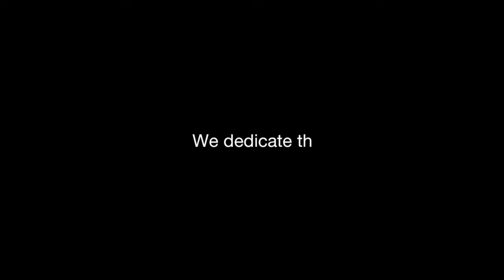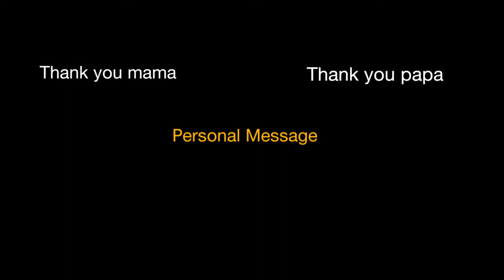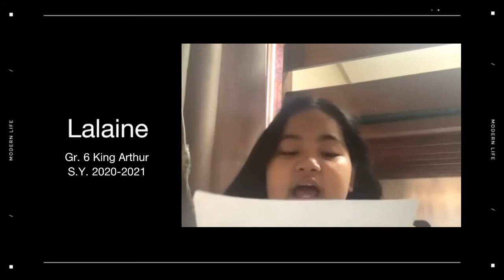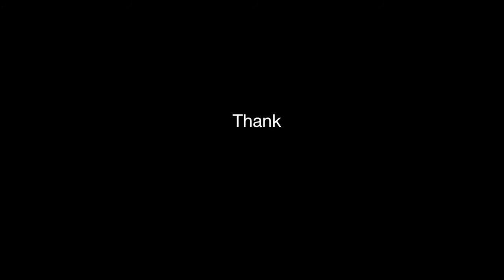TRIBUTE TO PARENTS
(A video tribute to the parents from the graduates of Academic Year 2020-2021 of Montessori de Casa Blanca Elementary School)

Bruno Mars - Count On Me (Lyrics) 🎵
"Count On Me" from the album 'Doo-Wops and Hooligans''.

Song/Music           Count on Me
Artist                       Bruno Mars
Album                     Count on Me
Licensed to
YouTube By / License Type   :      WMG (on behalf of The New Elektra); UNIAO BRASILEIRA DE EDITORAS DE MUSICA - UBEM, Abramus Digital, BMG Rights Management (US), LLC, Warner Chappell, PEDL, LatinAutor - UMPG, LatinAutor - PeerMusic, Audiam (Publishing), UMPG Publishing, ARESA, UMPI, Global Music Rights LLC, LatinAutor - Warner Chappell, LatinAutorPerf, CMRRA, Audiam Canada, ASCAP, and 15 Music Rights Societies